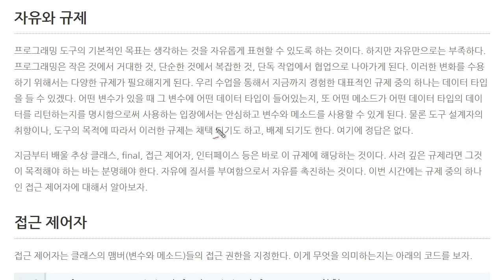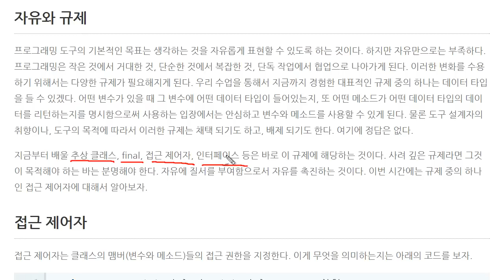Java - 접근제어자 1 : 자유와 규제